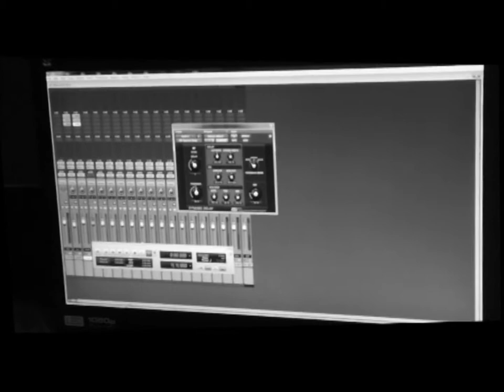"WE IN THIS BITCH" Live Studio Performance with special guest Dj Tony T and Waterwhipking!!!!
Checkout Hustle Hard Ent. artist as he goes live from l-storm studios work with legendary producer supa villian as he performs "We In This Bitch" new street single off the "GET OUT THE WAY" mixtape hosted by Dj Tony T !

@waterwhipking/twitter             @djtonytgpt/twitter
 @coach228/twitter               @tonyteezygpt/twitter